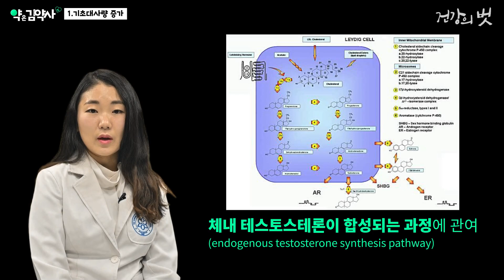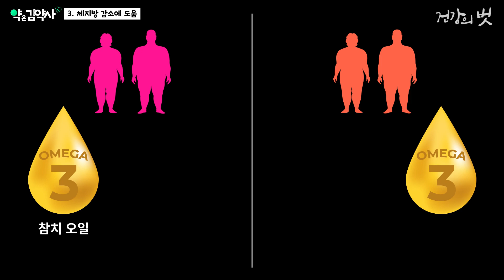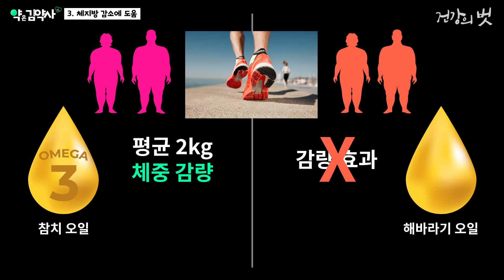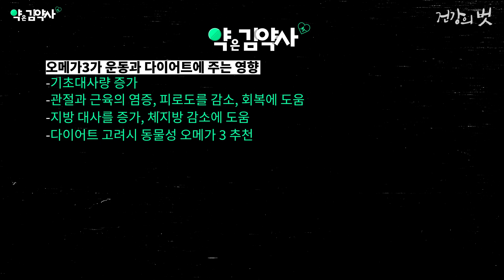다이어트할 때 오메가3를 먹어야 하는 이유 [약은 김약사]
운동과 다이어트를 할때 오메가3가 큰 도움을 준다고 합니다.
오메가3는 근육량 증가에 도움을 주어 기초대사량을 증가시킬 수 있으며,  운동으로 발생한 관절과 근육의 염증, 피로도를 감소시키고 회복에 도움을 줄 수 있습니다. 또한 지방 대사를 증가시켜 체지방 감소에 도움을 줄 수 있으며 식욕 감퇴에 도움이 되었다거나 운동 시 소비하는 칼로리를 증가시켰다는 연구결과도 있습니다.
이번 영상에서는 오메가3가 운동과 다이어트에 어떻게 도움이 되는지 자세히 알아보도록 하겠습니다.